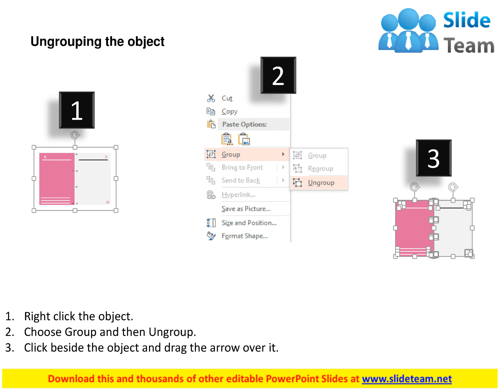year 2016 calendar with november month flat powerpoint design